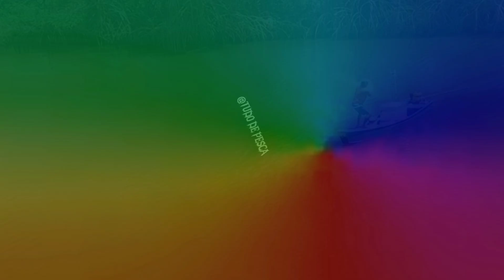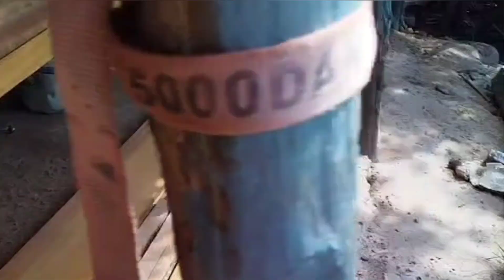CANOA DE MADEIRA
mais uma canoa 🛶🛶 que fabrico